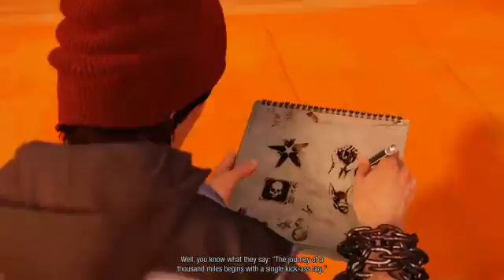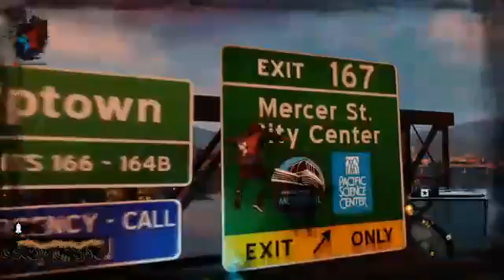Eddie shaw plays infamous second sun part 1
games games and more games